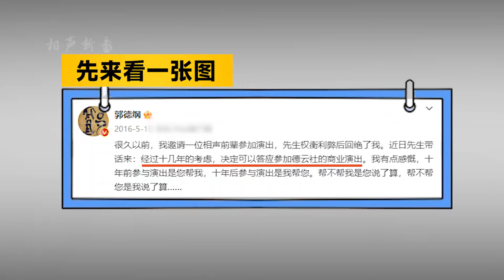相声界前辈悔不当初：经过10年考虑，我答应参加德云社商演！